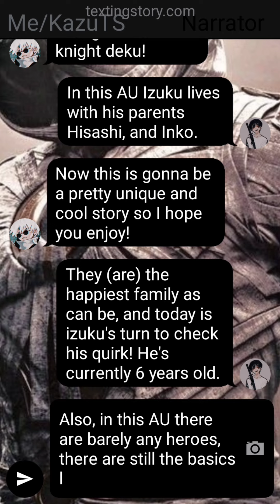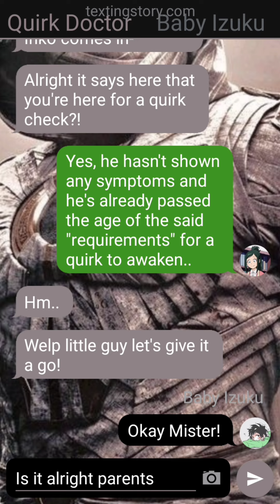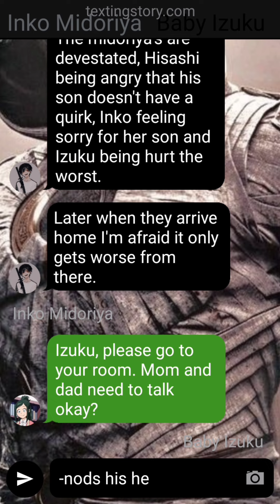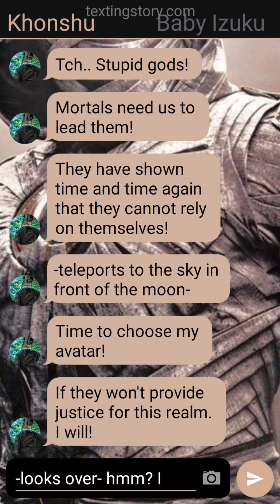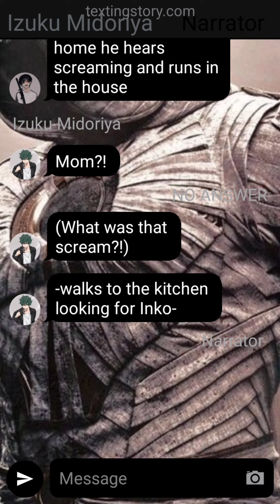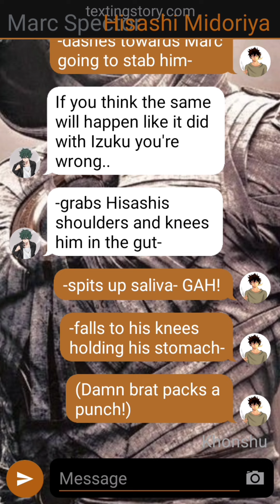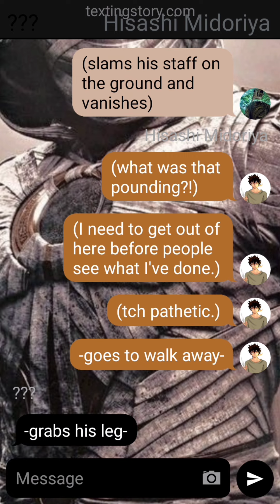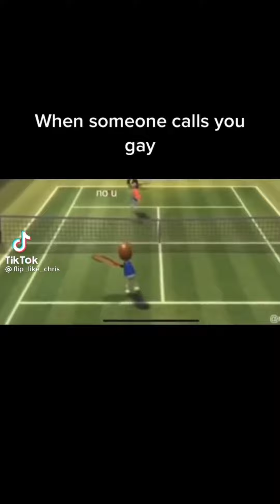Moon Knight Deku AU ~Part 1 ~Pilot~ MHA & BNHA Texting Stories~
I HOPE YOU GUY'S ENJOY MY FIRST DAY BACK!

If you want me to remake it let me know 😁!

Moon Knight Deku
-part 1-
(Pilot)